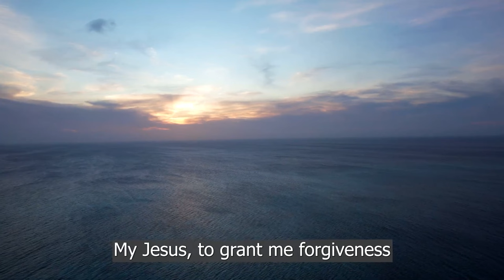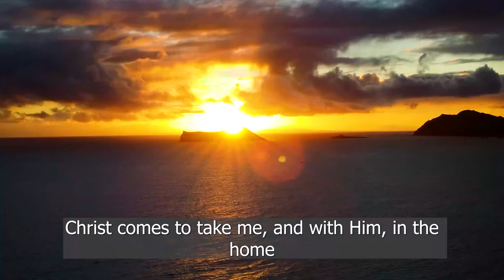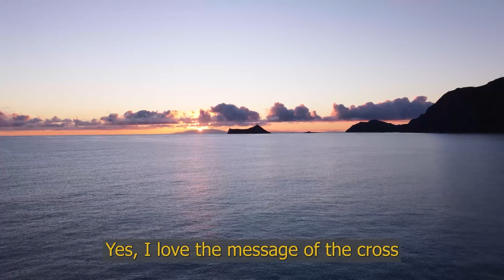Conselho parte 3 - Reflexão para a vida - Pr. Waltair Borges Vitoria